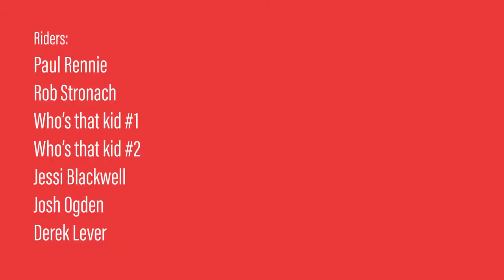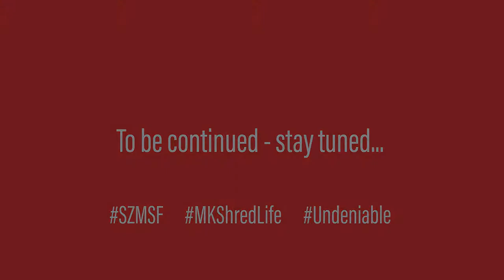0517 Edit - SZMSF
SZMSF 0517 Edit with the latest shots from Snozone MK, including the Adidas jam with their new features, and the Dragon jam with Professor Walsh and his umbrella!

Filmed by: Aly Mac, Oli Kane, Leo Bats and Luke Coxy. Edited by: Aly Mac. Music by: The Beatnuts - Yde Yo ft. Ill Bil & Problemz. Filmed at - Snozone Milton Keynes. Riders: Neil Campbell, Connor Gould, Jon Weatherly, ECH, Jade Walsh, Leo Bats, Johnny White, Luke Coxy, Marc Alcock, Will Gilmore, Ben Van Leeuwen, Henry Shackleton, Rich Symes, Aly Mac, Craig Colbron, Jake Binnee, Kieran Kerr, Liam Tynson, Olllie Dutton, Paul Rennie, Rob Stonach, Who’s this kid #1, Who’s this kid #2, Jessi Blackwell, Josh Ogden, Derek Lever.

SZMSF - Snozone Massif is an eclectic community of freestyle snowboarders who ride regularly at Snozone in Milton Keynes, UK. Down for the cause and representing the true nature that snowboarding brings, we all come together for the same reason; the feeling that can only be found in the moment connected to source. Whether it is sliding a rail, hitting a jump or carving down a slope we all ride for the same feeling of experience. Anyone who is regularly involved in any sport will know this undeniable feeling.

The snow maybe artificial and the park out only on a Thursday and Friday, the season is 365 and the weather conditions are always perfect. We often venture else where and through our various interests have many hobbies but we all come back to shred at the same spiritual home.